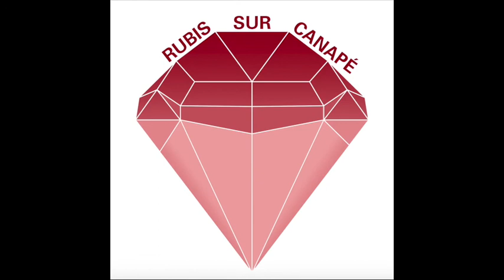#21 Ségolène Carbonnier Duhem : Quand les bijoux anciens riment avec présent ✨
Dans cet épisode vous rencontrerez Ségolène Carbonnier Duhem, une personnalité débordante d’énergie et de richesses intellectuelles, vous pourrez comprendre les bijoux anciens et découvrir un incroyable nouveau concept. En effet, Ségolène est la créatrice de la bijouthèque, concept unique né dans notre belle région de Bretagne.

Pour tout connaître de cette gemmologue aux multiples facettes tout comme les pierres qu’elle affectionne il vous suffit d’écouter…